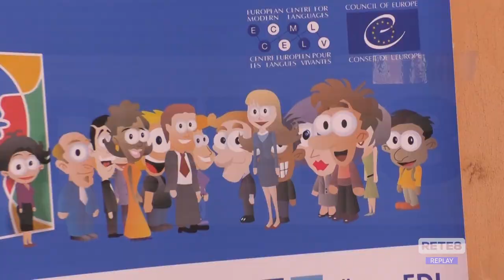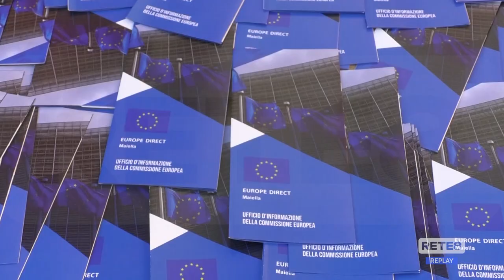Sulmona - La giornata europea delle Lingue